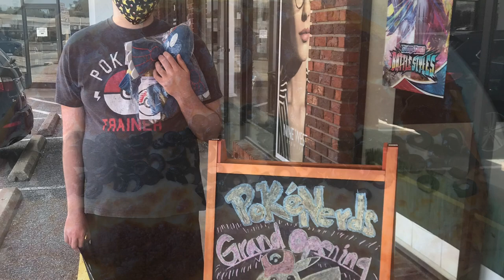Pokémon mastermind of mirage Pokémon theme remade in Pokémon go (no commentary) but it’s 3minutes